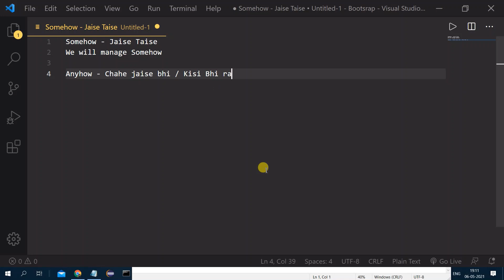Music + Vocabulary - 5 | Kosi English